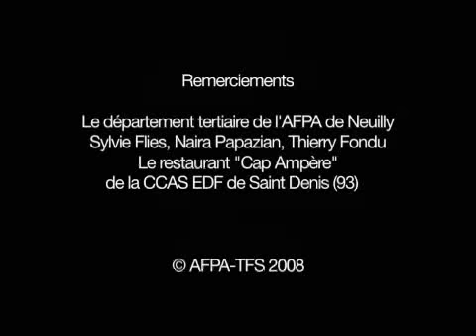Afpa découvrez l'agent de restauration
Sylvie, Naira et Thierry préparent des entrées, des desserts, et servent les plats pour le plus grand plaisir de leurs clients en restauration collective.